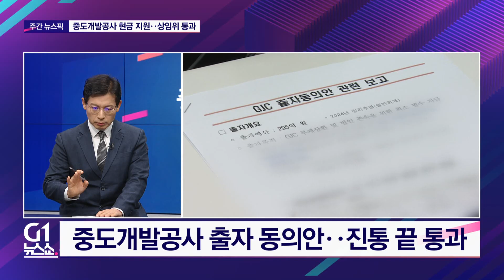[G1 뉴스쇼] 중도개발공사 출자 동의안 진통 끝에... '극적 상임위 통과' / 뉴스픽 / G1방송 20241128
[G1 뉴스쇼 – 주간 뉴스픽]

한 주간의 뉴스 가운데 가장 뜨거운 현안과 이슈만을 골라 정리해드리는 시간. 주간 뉴스픽!